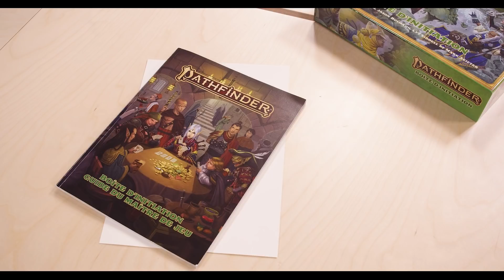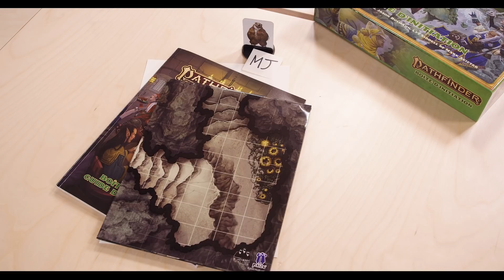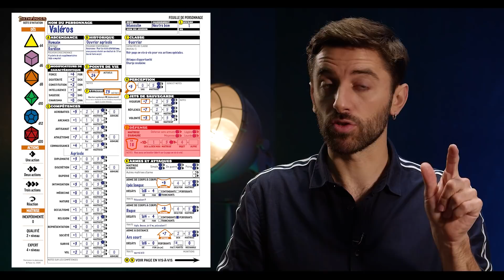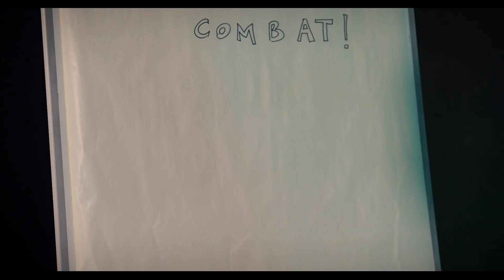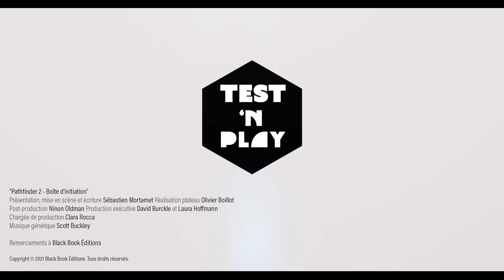Seb cherche son chemin - PATHFINDER 2 - Boîte d'initiation - Les règles - Test'n Play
Pathfinder , jeu emblématique de Paizo édité chez BlackBookEditions , revient avec une nouvelle édition ! Seb vous fait un petit brief sur l’univers du jeu et les nouvelles règles avec la boîte d’initiation, histoire d’être au top pour la partie ! Et pendant ce temps, Jerry peint.

CODE : PECHERIE
A saisir dans votre commande
*jusqu'au 14/11/2021 à 23h59

00:00 Intro
00:35 Pathfinder 2 le jeu de rôle
01:30 L'univers et l'histoire
02:35 Le jeu de rôle - explications
03:23 Lancer les dés & degrés de difficulté
04:46 Manuel des joueurs
05:05 Manuel du maître de jeu
05:33 Continuer au delà de la boîte d'initiation
05:50 Les personnages
06:10 Ascendances
06:48 Historiques
07:04 Classes
07:24 Maîtrises de compétence
08:01 La feuille de personnage
09:07 Le combat
10:16 Actions & réactions
11:17 Attaques & dégâts
12:16 Succès et échecs critiques

Écriture, Mise en scène et présentation : Sébastien Mortamet
Réalisation plateau : Olivier Boillot
Montage : Ninon Oldman
Production Executive : Laura Hoffmann & David Burckle
Chargée de production : Clara Rocca